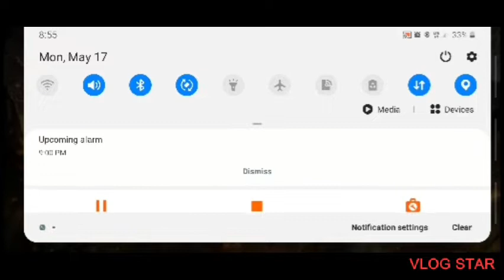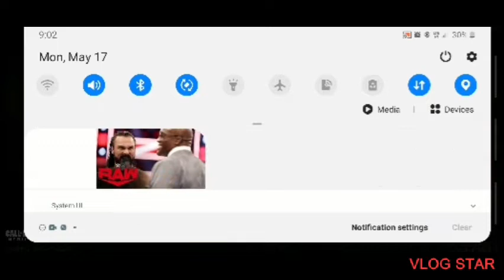Cod (2nd place)